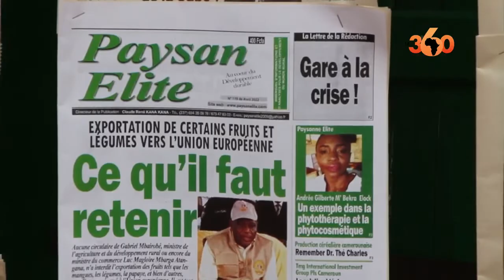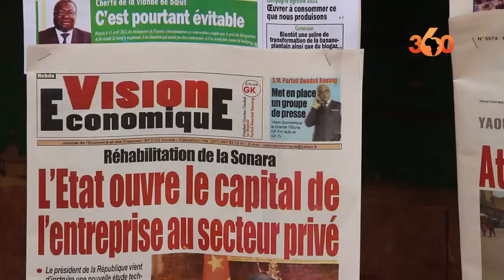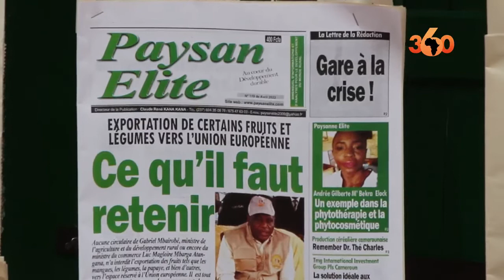Cameroun : les journalistes se spécialisent pour plus d’impact dans leur audience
Les journalistes camerounais se spécialisent de plus en plus. L’objectif de la plus part est de voir leurs œuvres impacter les communautés de manière considérable.